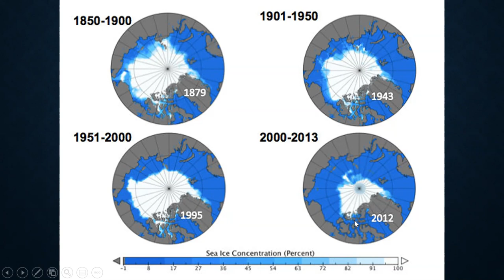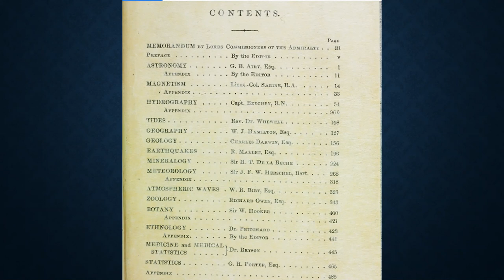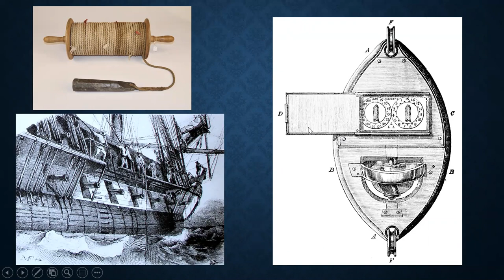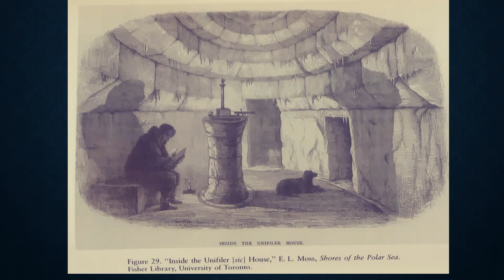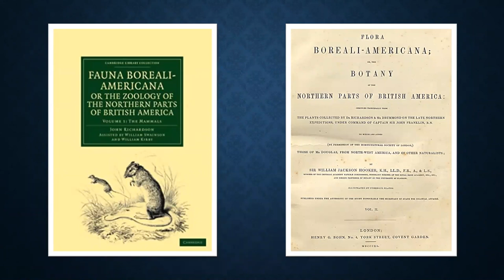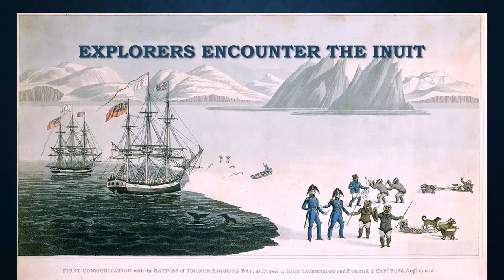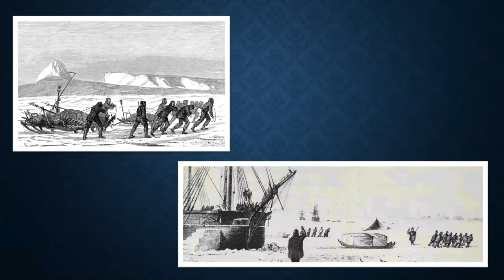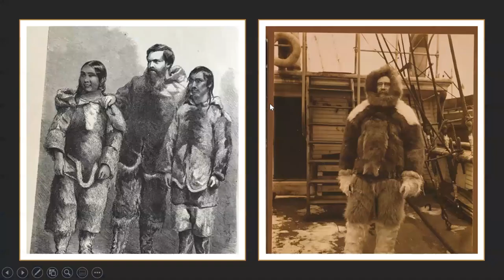Arctic Exploration, Science, and the Inuit a presentation with Paul DeOrsay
The Camden Conference, Penobscot Marine Museum, and the Belfast Free Library co-sponsored this presentation on  Wednesday February 17, 2021.